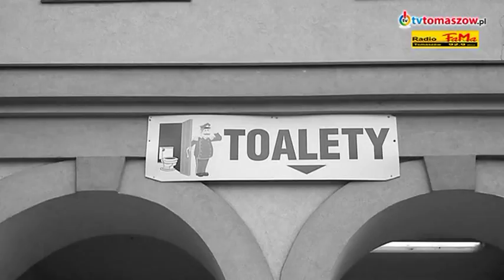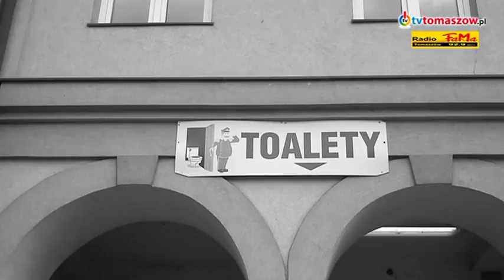Bez komentarza - Piotr Zieliński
Gościem programu jest Piotr Zieliński, prezes Oddziału Powiatowego Towarzystwa Przyjaciół Dzieci.